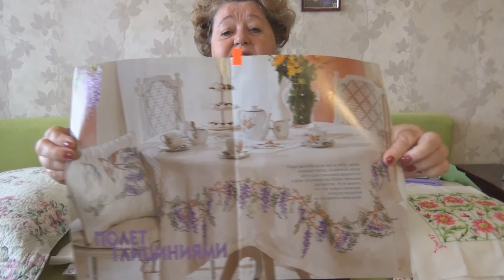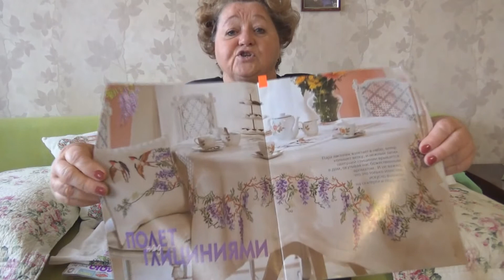ВЫШИТЫЕ ПОДУШКИ КРЕСТИКОМ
Вышиваю крестиком давно, решила попробовать вышивать и подушки, получилось красиво!